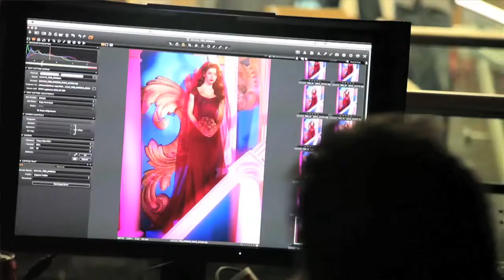SHOWREEL 2014 (preview) // JOHN ORTON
2014 showreel of latest work